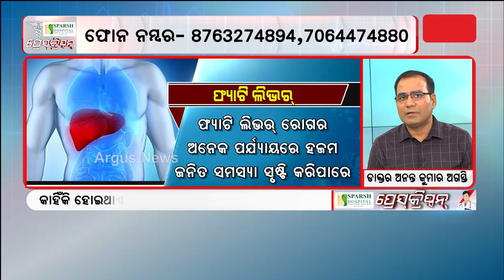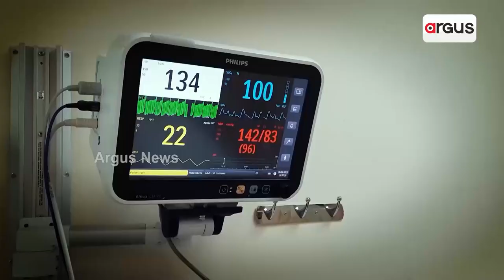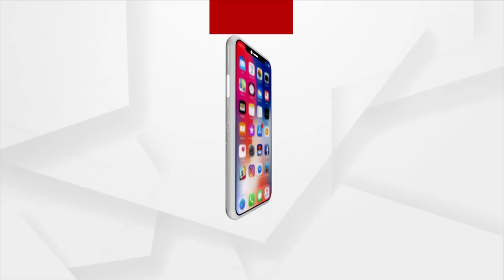Argus Prescription | Watch To Know Which Diseases Likely To Occur During Fat Liver